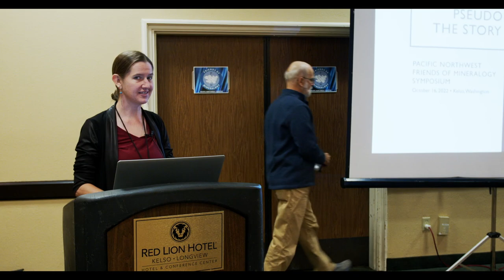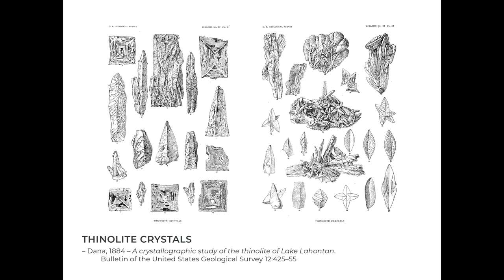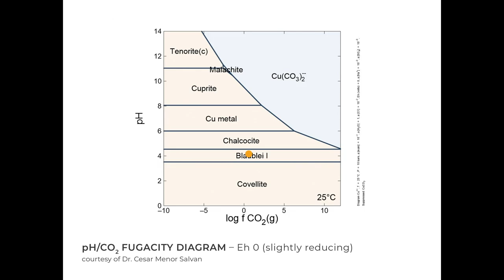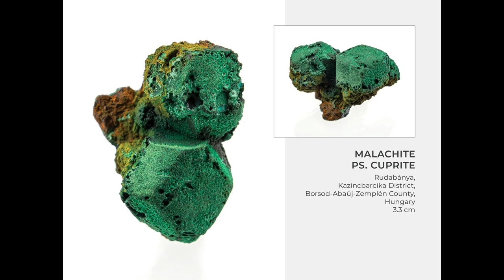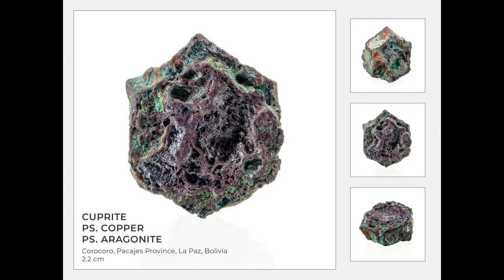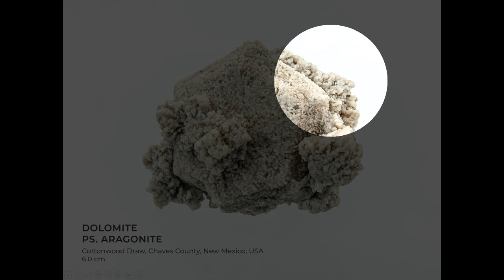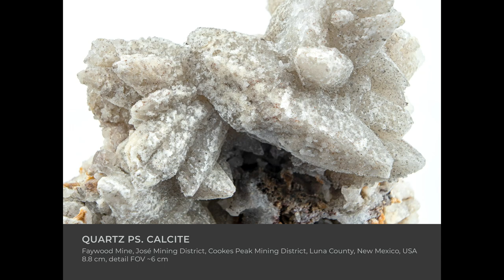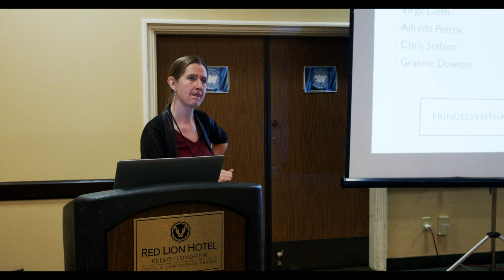Erin Delventhal - Friends of Mineralogy; Pacific Northwest Chapter - 2022 Fall Symposium - 5 of 6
Pseudomorphs:The Story of a Habit
Presented by Eric Delventhal

So what exactly IS a pseudomorph? If we go by a strict definition, "A mineral, or mineral aggregate, that exhibits the shape of a different, pre-existing solid material" probably serves us pretty well.

But does that cover everything? A resounding, "NO" is the message that Erin Delventhal clearly delivers in perhaps the best presentation on pseudomorphs ever created.

Erin is a PASSIONATE collector and researcher of pseudomorphs and is constantly trying to answer the question, "What is this and why did this happen this way?!??!?" She'll be the first one to admit that she doesn't have all the answers BUT she does have A LOT of great questions!

Join us on this incredible journey into the perplexing world of pseudomorphs in this wonderfully illustrated and presented talk in only the way Erin can do. Pseudomorphs: The Story of a Habit by Erin Delventhal!!!

And, for those of you interested, the 2023 Fall Symposium in now open for registration at: